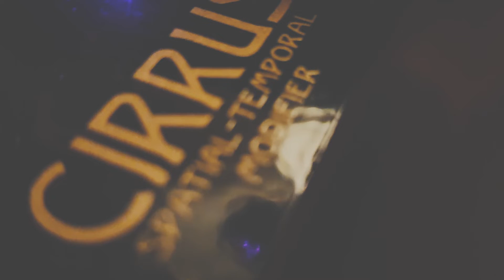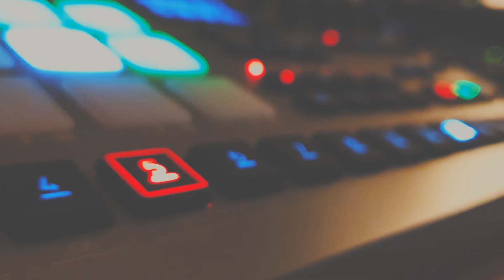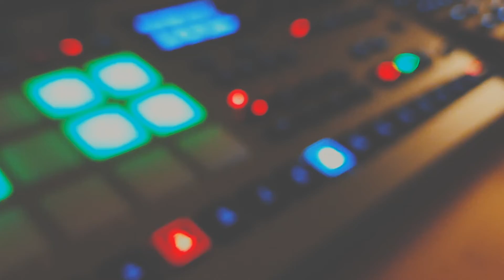jamuary2020 - Day 6 - Ambient Jam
Today's jam turned into an atmospheric song. Some field recordings and instruments send through a bunch of effects track by track. Stuff I've used: Electric Violin, Elektron Octatrack, Elektron Analog Rytm, KMA Audiio Machines Horizont and Cirrus, Fairfield Circuitry Shallow Water, Hungry Robots Karman Line, Moog Sub37, Ableton Push